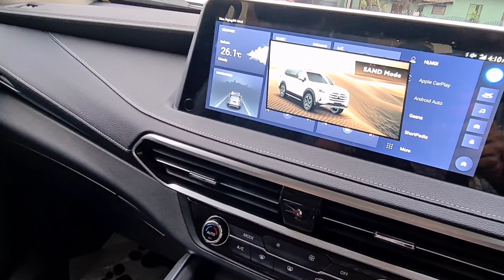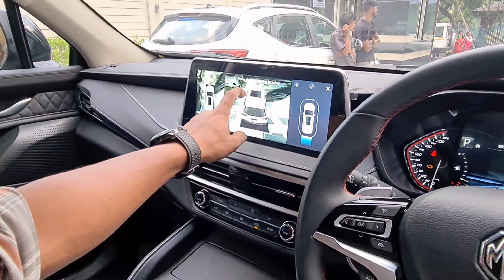अब MG Gloster Black Storm edition🔥 की ऊपर 😲 1.15 lakh रुपये का Discount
This video is all about detailed explanation of New MG Gloster Black Storm edition.

Showroom details 👉MG Motor India
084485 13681